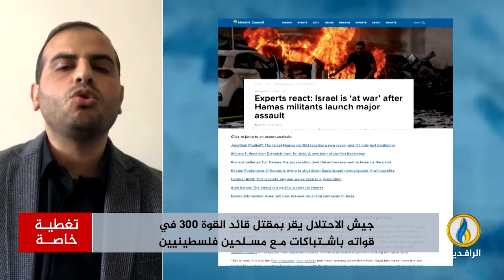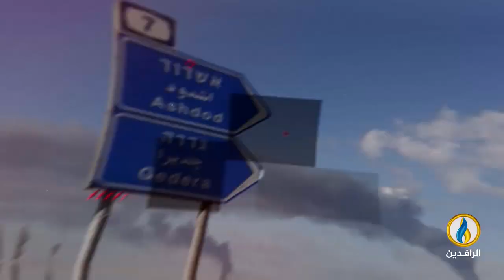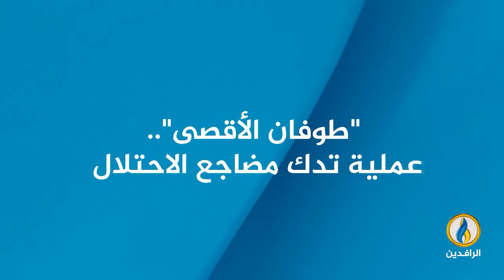تغطية_خاصة | تطورات عملية طوفان_الأقصى في يومها الرابع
ضيوف التغطية:
أحمد الكومي - كاتب ومحلل سياسي
إسلام شهوان - خبير عسكري وأمني
أحمد قديح - صحفي فلسطيني
ـــــــــ
تقديم: